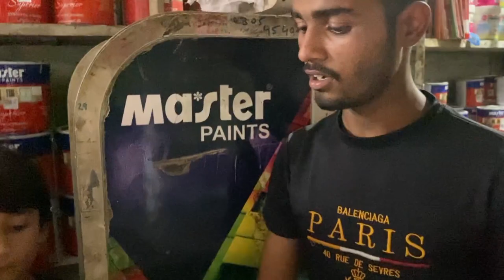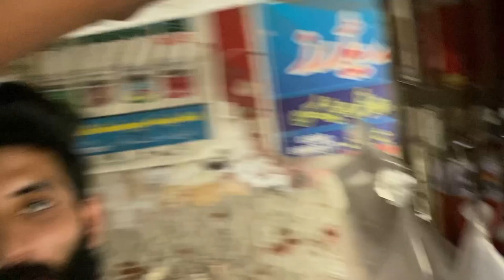Nesting 🪹 Box Par Colour Kr Lia 😍 || Nestbox || Making Bird House 🏠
Aslam-U-Alikum.. Friends!❤۔
Friends, today we are going to paint the nestbox in our pet house. And which color should be done? We have to install neatbox for all the birds. that's why. We have brought different colors on all. In this video you will learn. How to color the nestbox. And how to install. A separate nestbox should be installed for parrots and for birds. If you like the video, please like it. Thanks۔

Time To African Grey Chicks out OfF The Nest Box /AFrican Grey Parrot About 100 Chicks From One Pair,
From empty nest to first egg in less than 8 minutes! - BlueTit nest box live camera highlights 2023,
next birdnext gardendecor
diybirdhouse bird makingbirdhouse
bestoutofwasteideasbyanand
anandartandcraftstudio gardendecorationideas
Nestbox & Matki Installed In Budgies Colony / Budgies Parrot Colony Pe Nest & Matki Laga Diya.
Amazing Skill of making Cage of birds from wood,
Australian parrots ki nayi colony taiyyar ki, matkiyan lagain | complete aviary Hindi/Urdu
Masoom Chidiya Ka Ghosla Aur Anda  Kahani
beautifulbirdnest, beautifulnest, birdnesthindi, junglebox,